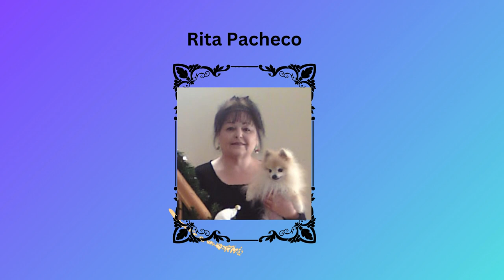gosupport2024 Links in Description Box #28